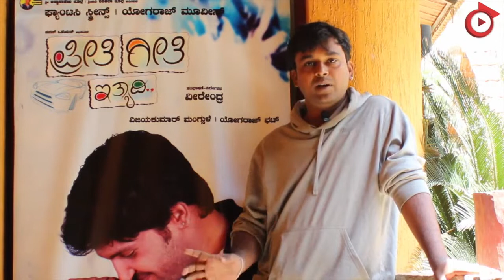Preethi Geethi Ityadi Director Veerendra to FilmySphere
Preethi Geethi Ityadi Director Veerendra shares his experience on directing his debut movie, after having worked with renowned director Yogaraj Bhat, as to why it was named as such and how Pawan Wodeyar was selected to play the leads to FilmySphere.